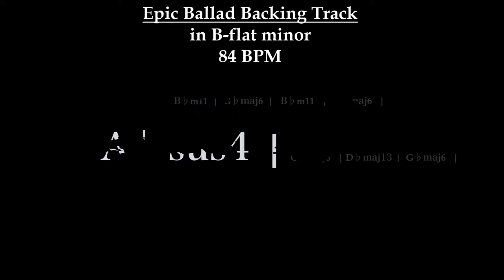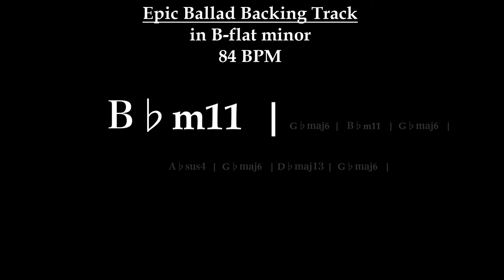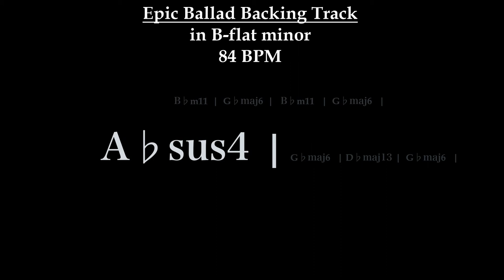Epic Ballad Solo Backing Track in B-flat (B♭) minor - 84 BPM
Enjoy this epic & moody ballad backing track for guitar soloing.  It's in a tricky key, B♭minor, as there aren't a lot of tracks on YouTube in this key. It build s gradually to the middle and then retreats towards the end.

Recorded December 14, 2020 at Gravel Museum Studio - Los Angeles, CA

Chord Progression (no extensions):
B♭minor  | G♭major  |  B♭minor |  G♭major  |
A♭major |  G♭major  |  D♭major  | G♭major  ||

Chord Progression (with extensions)
B♭m11  | G♭maj6  |  B♭m11 |  G♭maj6  |
A♭sus4 |  G♭maj6  |  D♭maj13  | G♭maj6  ||

If you find yourself being engaged or having feelings of general happiness from this video. and only if you can afford it, please consider buying me a coffee. I love coffee.

Request backing track for guitar solos in the comment section or through my website.  I'll do my best to get one together.